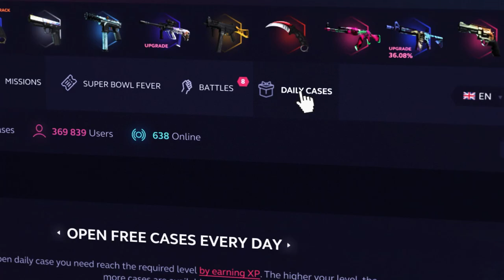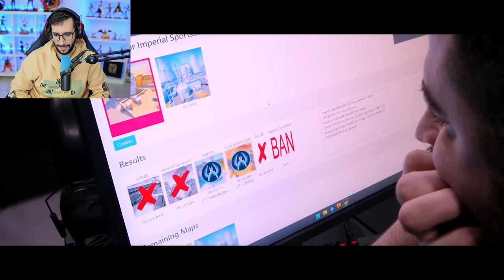THE LAST DANCE DE FALLEN